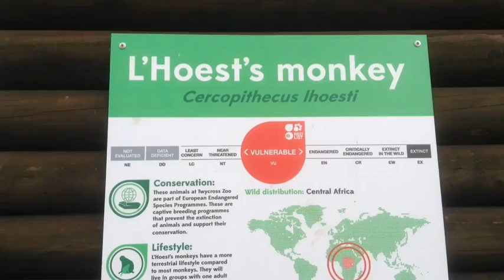Monkey at Twycross Zoo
L'Hoest's monkey at Twycross Zoo, Leicestershire, England UK